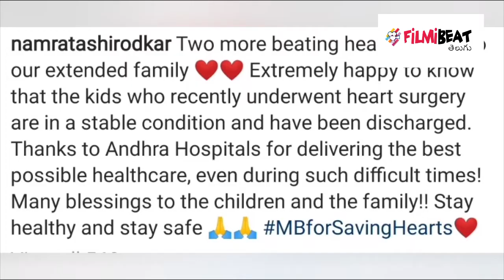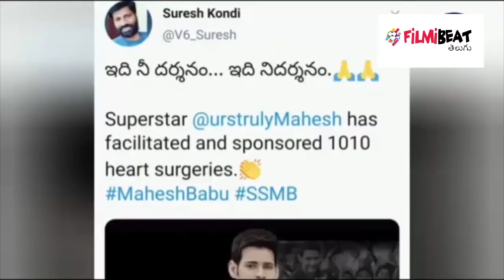Super Star Mahesh Babu Financial Assistance To 2 Kids Heart Surgery | Filmibeat telugu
Mahesh Babu helps for two kids heart surgey.

హైదరాబాద్: టాలీవుడ్ అగ్ర కథానాయకుడు, సూపర్ స్టార్ మహేశ్ బాబు ఇప్పటికే అనేక సేవా కార్యక్రమాలు చేపడుతున్న విషయం తెలిసిందే. గ్రామాలను దత్తత తీసుకోవడంతోపాటు చిన్న ప్రాణాలు నిలబెట్టే బృహత్తర సేవా కార్యక్రమాన్ని ఆయన నిర్వహిస్తున్నారు. తాజాగా, మరో ఇద్దరు చిన్నారుల ప్రాణాలను నిలబెట్టారు ఈ మనసున్న సూపర్ స్టార్.